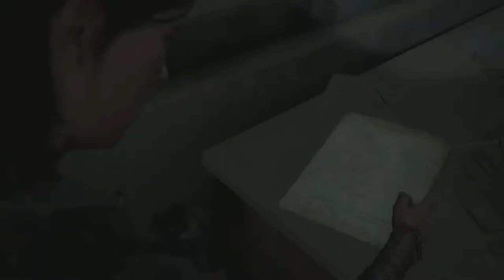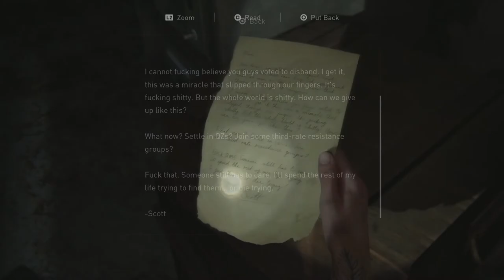Chasing Nora | Last Of Us Part 2 Gameplay Walkthrough Part 18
Hey everyone Hello and Welcome to The Last Of Us Part 2. This is going to be a full walkthrough as well as a review at the end. In this intense part we find the location of this bitch Nora and we're not gonna let her escape. neither is her armed security...which i totally did not know she had

Art by:tamarinnndkls

Stay Awesome!